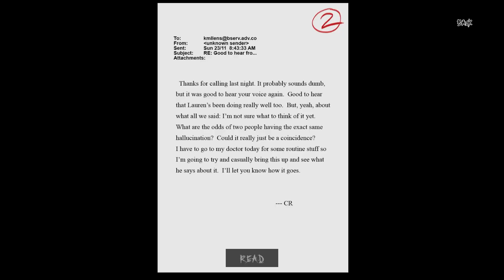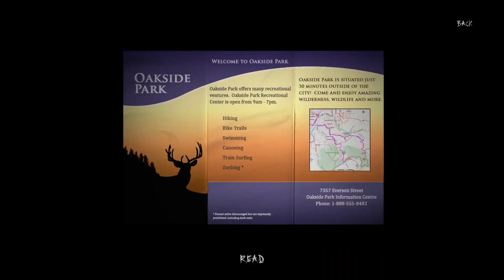The NEW Slender The Arrival update is TERRIFYING!!! (Slender: The Arrival funny moments)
The new Slender: The Arrival update is here and it's AMAZING! The game has received a HUGE overhaul and it's not just the visuals that have gotten better. Everything looks and sounds better which makes it a whole lot more terrifying. I hope you all enjoyed and I'll see ya guys in the next one!